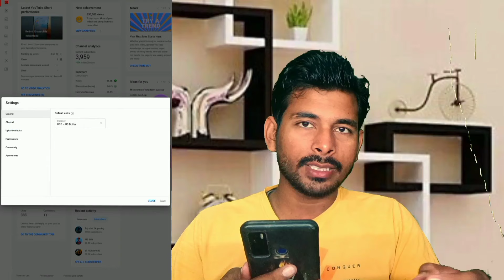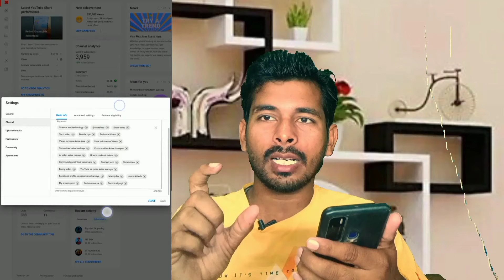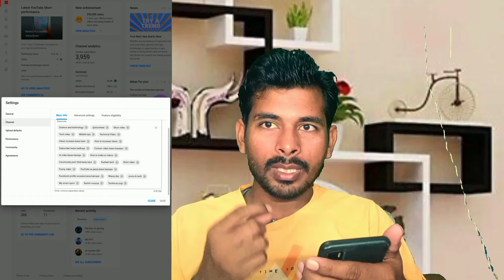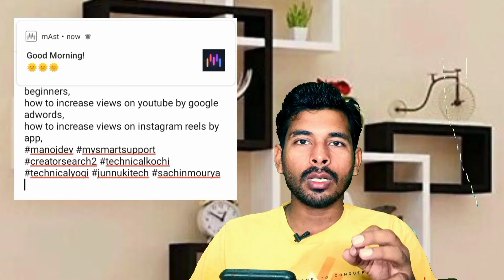4 -8 Views आ रहा है || How To Grow Dead Youtube Channel || 2023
4 -8 Views आ रहा है || How To Grow Dead Youtube Channel || How To Grow Youtube Channel || 2023

my youtube channel grow kaise kare,
2023 me youtube channel kaise grow kare,
minecraft youtube channel ko grow kaise kare,
2022 me youtube channel grow kaise kare,
2023 mein youtube channel grow kaise kare,
apne youtube channel ko grow kaise kare adrak khan official,
apne youtube channel ko grow kaise kare 2023,
how to increase youtube views,
youtube channel settings 2023 youtube channel ki setting kaise kare
new channel par short video kaise viral karen,
youtube main shorts video viral kaise kare,